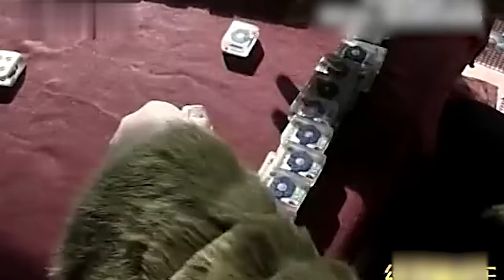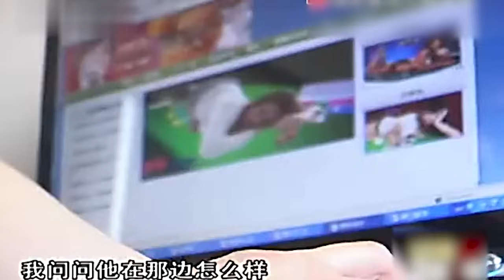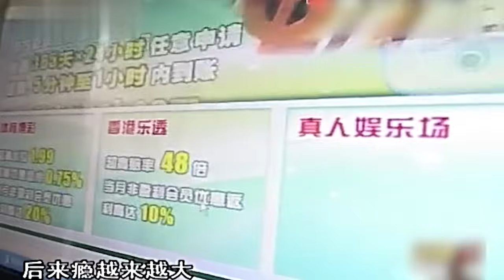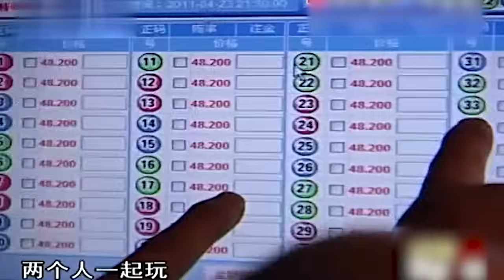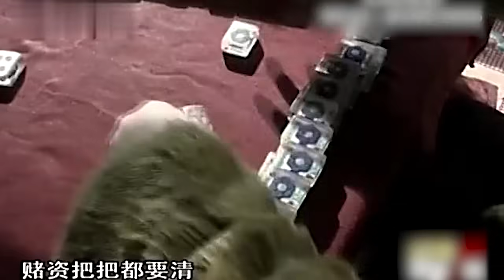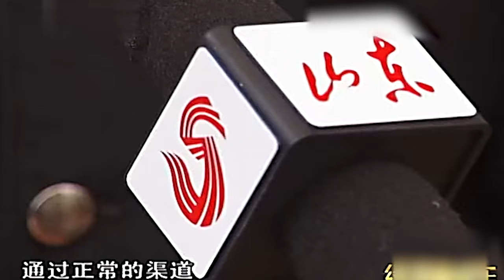兄弟二人沉迷网络赌博，不料输钱后却反目成仇，举起菜刀疯狂互砍，连老婆都没放过...